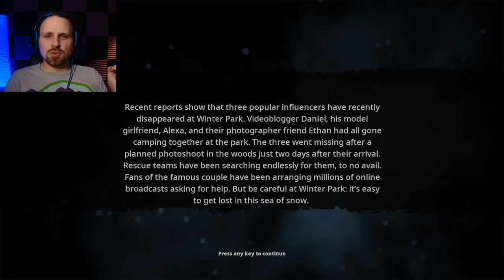I Really Do Hate This Map..:#11: Bigfoot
Jordan Ken and I decide to faceoff against Bigfoot on the worst map.